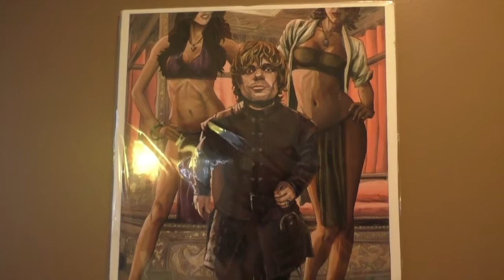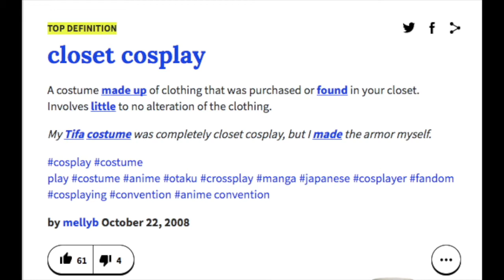Wizard World St. Louis -Closet Cosplay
A little run down from Wizard World St. Louis last weekend. and some closet cosplay fun! ;)

Featuring art by Brent Woodside - (IG) @brentwoodsideart